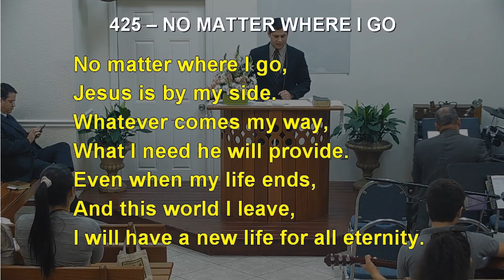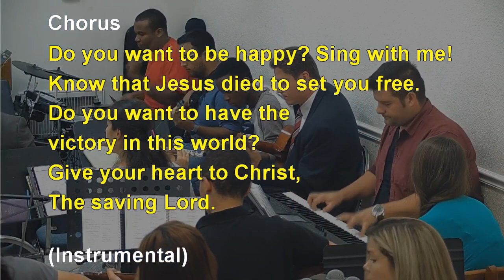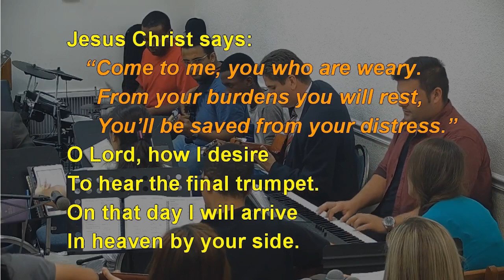425 - NO MATTER WHERE I GO